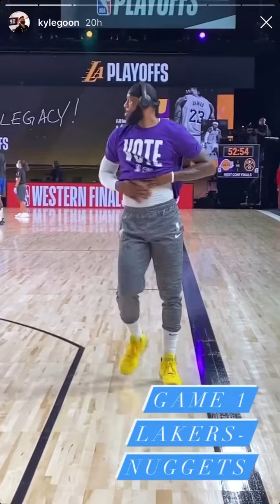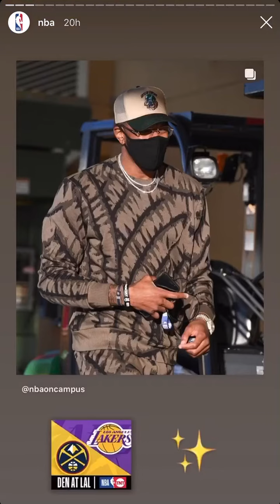NBA Bubble: all IG stories | September 18